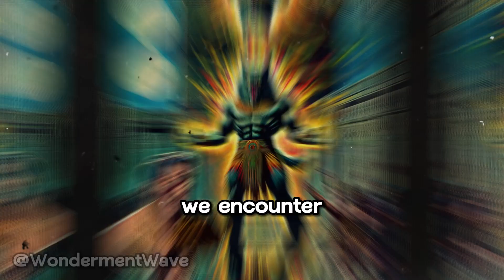Unveiling the Ancient Origins of Werewolves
Discover the hidden truths behind the werewolf myth as we delve into the enigmatic world of these mysterious creatures. From ancient epics to Greek mythology, this video uncovers the deep-rooted beliefs and fears that gave birth to the werewolf legend.